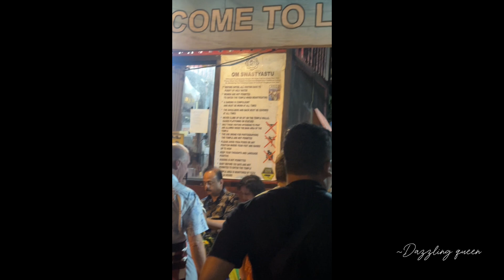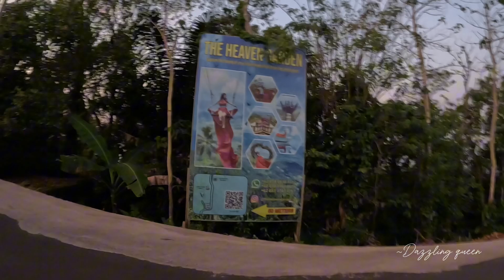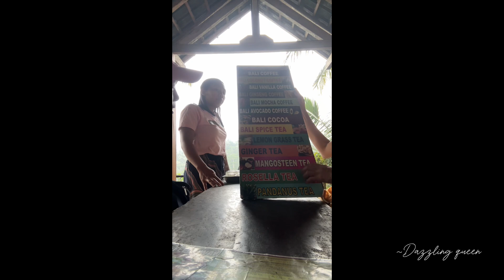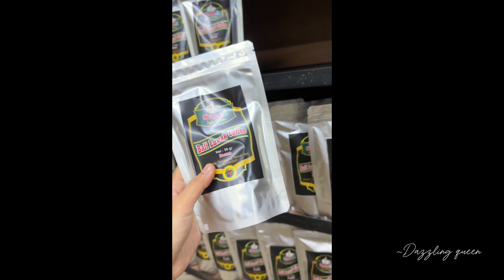Bali Indonesia Part 2 DIY Travel Vlog